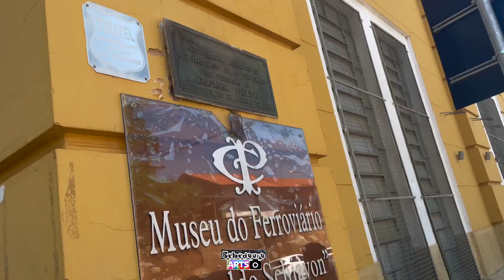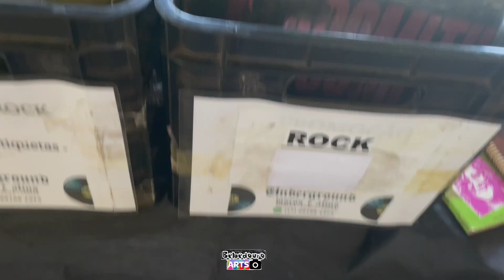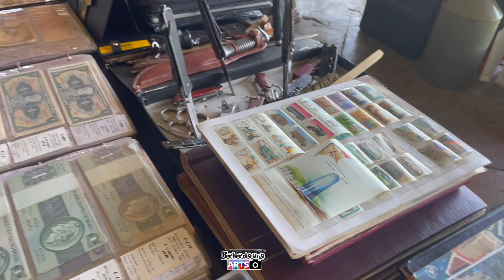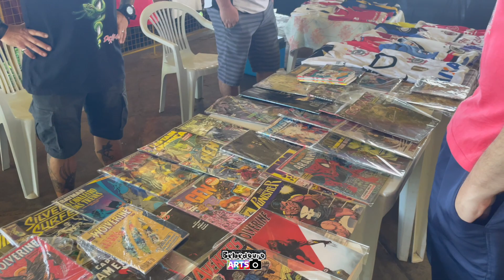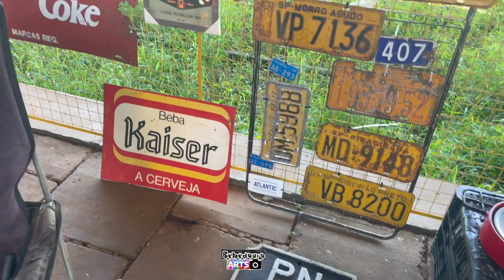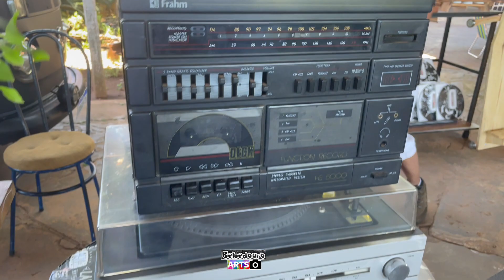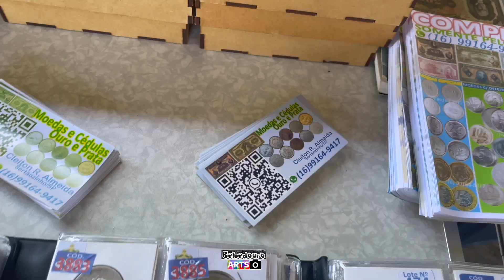1º Encontro de MULTICOLECIONADORES Bebedouro/SP 05/11/2023 Estação da Cultura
Bebedouro Arts promovendo a cultura/história de Bebedouro/SP, cidade coração, acompanhou mais um evento na nossa cidade

1º Encontro de MULTICOLECIONADORES de Bebedouro/SP e região.
Data: 05/11/2023
Local: Estação da Cultura
Horario: 08:30 hs as 17:00hs

No ultimo dia 05/11/2023 aconteceu a 1º Encontro de MULTICOLECIONADORES  na estação da Cultura, e foi promovido pelo ABF - Associaçao Bebedouro de Ferromodelismo, grupo Amigos e carros antigos de Bebedour com apoio da Prefeitura de Bebedouro.
O evento contou com presença de grupos da região de COLECIONADORES DIVERSOS, moedas, camisas, tazos, artesanatos e exposição e venda de produtos relacionados ao evento, alem de sorteio de brindes e premiação para os participantes, com espaço para alimentação e musica ao vivo.

Mais um grande evento de nossa Bebedouro, cidade Coração ❤️📸.

Bebedouro Arts -Pagina destinada para compartilhar a beleza da nossa Cidade Coração- Bebedouro/SP, com fotos videos e tudo mais.
CEO @eulerdomingues